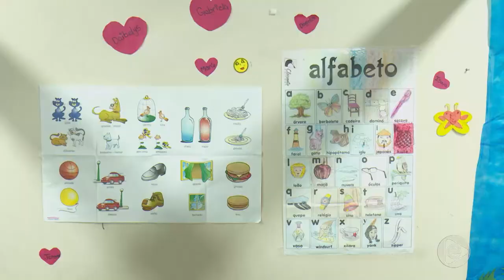Jornal Em Tempo (17.08.2019) 2º Bloco